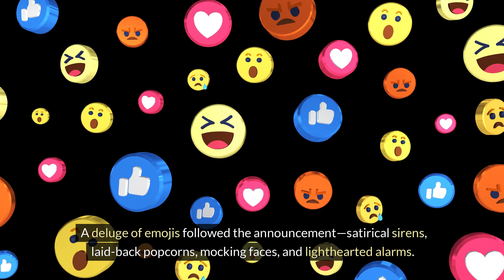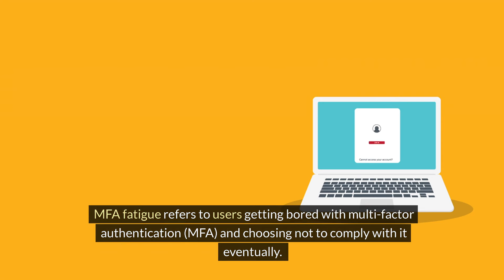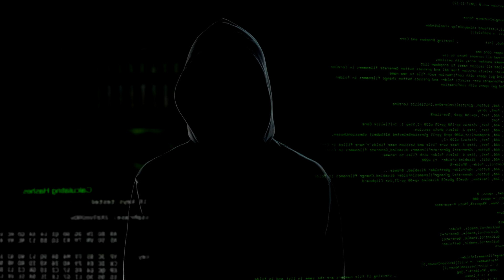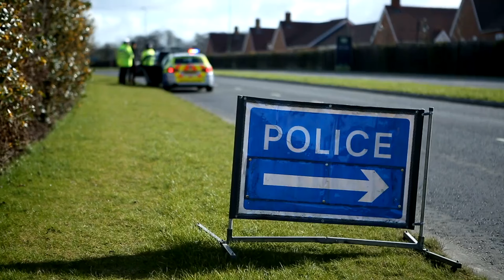The Teen Who Accidentally Hacked UBER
On September 16, 2022, Uber staff were going about their usual business on Slack, unaware that their day was about to take a shocking turn. A new user, 'Nwave', joined the company's channel and soon declared that they had hacked into Uber's data. What seemed like a prank quickly escalated into a serious security breach by an 18-year-old learning cybersecurity.

In this video, we delve into:

How the Uber hack happened
The techniques the hacker used, including social engineering and MFA fatigue
The immediate reactions of Uber staff
The widespread impact of the breach on the cybersecurity industry
We also discuss the important lessons learned from this incident:

Attackers have the edge: Understanding the inevitability of cyber attacks.
MFA isn't sufficient: The limitations of multi-factor authentication.
Human links are weak: The critical role of human error in security breaches.
Find out how this young hacker, later revealed to be a 17-year-old, managed to breach Uber's security and what organizations can do to protect themselves from similar attacks.

Key Points Covered:

The sequence of events on September 16, 2022
Detailed explanation of social engineering and MFA fatigue
Analysis of Uber's security vulnerabilities
Steps organizations can take to strengthen their cybersecurity defenses
Relevant Links:

World Economic Forum Insight Report
CyberArk Analysis on MFA